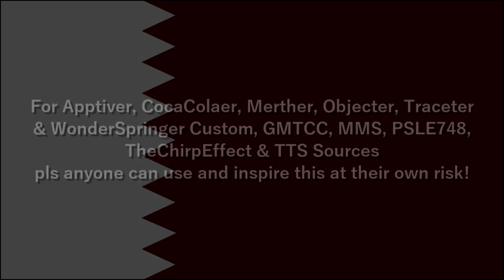SLE231's Actual 39th Custom Sparta Source